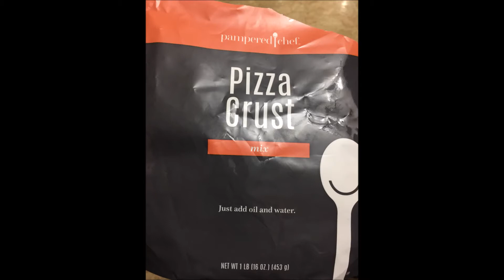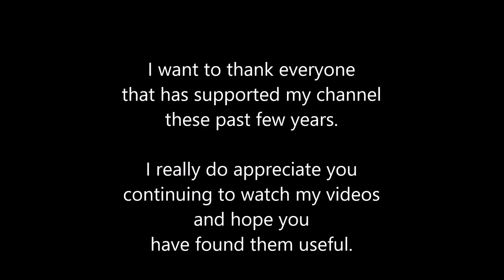PAMPERED CHEF PIZZA DOUGH not as good as what can be found at the grocery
Amazon Echo Devices
Amazon Echo
AppScope 30X Microscope Lens for iPhone
BOSE Soundlink Color II Portable Speaker
DADALOGIXX 256GB OTG STORAGE for Android, iOS, and Windows 10
DeepCool Castle 240EX AIO BLACK
DeepCool Castle 240EX AIO White
Explorer Electric Lighter
Logitech MX Ergo Plus Trackball mouse
Logitech M570 Trackball mouse
TP-Link Wi-Fi Mini Plug
Wire Mesh Desktop/Shelf Drawer organizer

There may be some links on this page that are affiliate links, meaning, at no additional cost to you, I may earn a commission should you click through and make a purchase and/or subscribe. I am not a professional financial advisor or consultant. You (and only you) are responsible for the decisions that you make about finances, product purchases or any services.